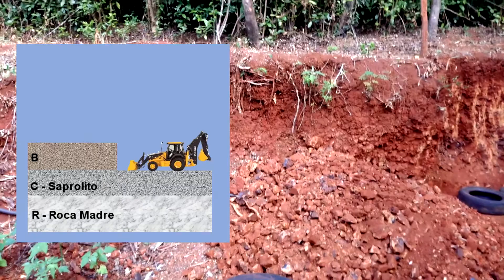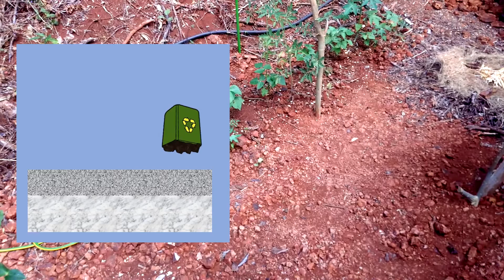Recuperación de la fertilidad del suelo a cuatro meses de tratamiento con compostaje.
Saludos.

Mediante la técnica del compostaje es posible recuperar un suelo luego de un impacto ambiental severo.

En este caso mostramos los resultados de un proceso que iniciamos hace cuatro meses sobre una terreno donde la excavación alcanzó el horizonte C.

Se puede apreciar el crecimiento vegetal apoyándose en el sustrato añadido rico en materia orgánica, nutrientes, micro y microorganismos. Así se comienza a formar un nuevo horizonte A, capaz de soportar la vegetación por sí mismo, eventualmente.

Éxito, salud y buen tiempo!

English Version:
Greetings.

Through the composting technique it is possible to recover a soil after a severe environmental impact.

In this case, we show the results of a process that we started four months ago on a terrain where the excavation reached horizon C.

You can see the plant growth relying on the added substrate rich in organic matter, nutrients, micro and microorganisms. Thus begins to form a new horizon A, capable of supporting the vegetation by itself, eventually.

Success, health and good time!

If you want to contribute to our projects, you can do so through:

Deutsche Version:
Schöne Grüße.

Durch die Kompostierungstechnik ist es möglich, einen Boden nach einer starken Umweltbelastung wiederzugewinnen.

In diesem Fall zeigen wir die Ergebnisse eines Prozesses, den wir vor vier Monaten in einem Gelände begonnen haben, in dem die Ausgrabung Horizont C erreicht hat.

Pflanzenwachstum kann geschätzt werden, wenn man sich auf das hinzugefügte Substrat stützt, das reich an organischer Substanz, Nährstoffen, Mikro und Mikroorganismen ist. So beginnt sich ein neuer Horizont A zu bilden, der schließlich die Vegetation von selbst unterstützen kann.

Erfolg, Gesundheit und gute Zeit!